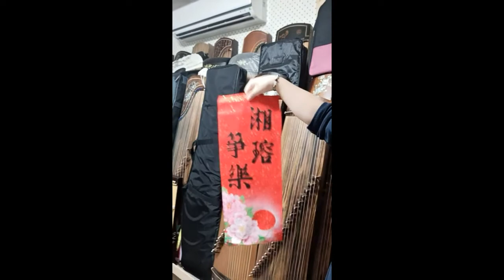《喜洋洋》-古箏四重奏組曲-改編：崔江卉/古箏：黃彥儒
古箏：黃彥儒
對譜有興趣者，挑選好您要的曲子(獨奏、重奏等等)，並聯繫我請求報價(聯繫方式在下方)，每一首報價依基本價+小節數計算，看到報價後能接受的話，本樂坊會傳送匯款資訊，收到匯款後，將會直接把譜的圖片檔，傳至對話框或寄到您的信箱中。
千首譜計畫已有近百首曲子改編完成，都是用心改編的精緻古箏曲子(獨奏居多，重奏可以額外向我提出要求)。
想要聆賞每一首改編曲子的跑譜影片並挑選曲目者，也可以循下列雲端網址下載《千首譜簡章》(PDF檔)來了解更詳細的情形。
《湘瑢箏樂坊》聯繫方式
1.官方賴ID：@884aeglm
6.WeChat ID: f11940866
欲《購買古箏》者：
湘瑢箏樂坊(位於桃園市大園捷運站旁)有多款共幾十台古箏可供試琴，歡迎有興趣的人加湘瑢官方賴(
ID：@884aeglm)查詢新品古箏、二手古箏等資訊。
有興趣者可在官方賴中輸入"S"預約看箏時段，方可來教室試箏。
台灣桃園古箏教學&全球遠距視訊教學
桃園：A15機場捷運大園站旁邊約1分鐘路程
遠距：全世界各地能以中文溝通的朋友。

《湘瑢官網》
有關樂坊介紹、課程訊息、古箏訂購、免費曲譜下載、曲譜訂購...等等各項最新資訊，請瀏覽本樂坊網站：
欲購買湘瑢箏樂坊《預錄課程》者

Q：預錄課程是什麼?
A：是湘瑢箏樂坊黃彥儒老師結合自己多年教學經驗錄好的一期期古箏課程，每次課程費用為3200元，內有兩期，共12堂課約4~5小時左右的教學時長(含指法、節拍、基礎樂理、作業、考試曲目講解等等)，通過每期的考試曲目傳給老師修正後，即可購買下兩期的預錄課程(一樣也是3200)。
即為第一次購買預錄課程的學生繳了3200，可以拿到第1期及第2期共約12堂課無限觀看的權利，練好作業及考試曲目後，可以再花3200購買第3期及第4期共約12堂課，以此類推。

Q：不知道什麼是預錄課程，不放心不太敢購買。
A：可以循下列雲端網址下載《預錄課程簡章》(PDF檔)，裡面會詳細說明預錄課程的內容。

Q：何種學生適合買預錄課程?
A：
1.想徹底修正好基本功的學生。
2.想一開始就奠定穩紮穩打基本功的學生。
3.沒時間跟老師約現場課或遠距課的學生。

Q：網路名師公開課程這麼多，看你的就學得起來?
A：我這邊初期特別著重於手型的講解，每一種指法都會不斷的提醒細節及可能會犯的錯誤，對於以前學箏已經定型的學生，也會提供很多修正方法幫忙改善，懷疑的同學可以看我的示範影片體會一下。

Q：光看影片就能學會?
A：一般自學都非常難學好，所以本樂坊預錄課程講解精細之外，也會鼓勵學生在家練習時都能盡量傳影片給老師做修正，以及每期預錄課程都會出作業及曲子給學生，去觀察學生的學習情況，並視情況補充一些額外的教材，或是調整學習進度。

Q：老師如何幫忙修正和追蹤學生學習情況?
A：由本貼文與學生私下LINE的對話截圖，可以看到老師會以文字、語音、圖片回覆，覺得要講的細節多一點的話，會根據學生錄的影片傳回講解影片，比較多是看著學生傳來的影片，直接同步講解，讓學生可以直接知道是哪個角度、哪個關節等等出了問題。

Q：買了預錄課程，我能拿到什麼?
A：
1.您能拿到預錄課程影片的網址，一堂課程約12課，共12個影片。
2.您能拿到教材譜的雲端網址，及樂譜電子檔，可找時間下載觀看或直接去印出來。
3.您能近乎無限制次數的私下向老師提問，及傳影片給老師修正，並向老師徵詢各種專業建議或是聊聊音樂方面的話題。

Q：費用怎麼算?
A：一次繳一堂課3200新台幣，一堂課有兩期，影片時長加起來約4~5小時，影片數量共10~14部左右。

Q：買了一堂課後，什麼時候才要買下一堂課?
A：老師不會強迫您買課程，但是每堂課末除了作業之外，老師也會提供一~三首的測試曲目，並附上該些曲目講解，只要學生練完這些曲子傳給老師審核及格後，就會建議您買下堂課(3200 NTD)，但如果您不想進度這麼快，也能向老師提出要求。
湘瑢箏樂坊 相關著作
1.書名：《聽茶●音緣》黃彥儒古箏改編譜集(一)

書中曲目列表：
第一章 獨奏(進階)
1.《夢裡牽不到妳的雙手》新仙劍奇俠傳
2.《織夢行雲》仙劍奇俠傳四
3.《浮雲奔浪》仙劍奇俠傳五前傳
4.《慕容詩的獨白》(周穆王陵寢)軒轅劍肆外傳《蒼之濤》
5.《車芸的回憶》(蒼之濤主題音樂)軒轅劍肆外傳《蒼之濤》
6.《昔影》軒轅劍外傳《天之痕》
7.《如憶玉兒曲》(三個人的時光)軒轅劍外傳《天之痕》
8.《九州之土》(山中桃源)軒轅劍外傳《天之痕》
9.《隋郡》軒轅劍外傳《天之痕》
10.《蝶舞春園》仙劍奇俠傳一
11.《晨光》仙劍奇俠傳一
12.《看盡前塵》仙劍奇俠傳一
13.《情怨》仙劍奇俠傳一
14.《樂逍遙》仙劍奇俠傳一
15.《情蠱》仙劍奇俠傳五
16.《玉滿堂》仙劍奇俠傳三
17.《御劍江湖》仙劍奇俠傳三
18.《寂難永劫》仙劍奇俠傳四
19.《壽陽曲》仙劍奇俠傳四

第二章 重奏
1.《慕容詩的獨白》(周穆王陵寢)軒轅劍肆外傳《蒼之濤》
2.《大唐餘暉》軒轅劍參《雲和山的彼端》
3.《九州之土》(山中桃源)軒轅劍外傳《天之痕》
4.《隋郡》軒轅劍外傳《天之痕》
5.《蝶舞春園》仙劍奇俠傳一
6.《蝶舞春園》仙劍奇俠傳一
7.《俠客行》仙劍奇俠傳一
8.《晨光》仙劍奇俠傳一
9.《看盡前塵》仙劍奇俠傳一
10.《情怨》仙劍奇俠傳一
11.《樂逍遙》仙劍奇俠傳一
12.《情蠱》仙劍奇俠傳五
13.《玉滿堂》仙劍奇俠傳三
14.《御劍江湖》仙劍奇俠傳三
15.《寂難永劫》仙劍奇俠傳四
16.《壽陽曲》仙劍奇俠傳四
17.《情蠱●苗鄉清露》仙劍三及仙劍五

第三章 獨奏(簡單)
1.《夢裡牽不到妳的雙手》新仙劍奇俠傳
2.《織夢行雲》仙劍奇俠傳四
3.《昔影》軒轅劍外傳《天之痕》
4.《如憶玉兒曲》(三個人的時光)軒轅劍外傳《天之痕》
5.《大唐餘暉》軒轅劍參《雲和山的彼端》
6.《看盡前塵》仙劍奇俠傳一
7.《情怨》仙劍奇俠傳一
8.《情蠱》仙劍奇俠傳五
9.《雨》仙劍奇俠傳一
10.《玉滿堂》仙劍奇俠傳三
欲《客製扒譜改編》者：
循聯繫方式向我們索取《客製化委託製譜簡章》PDF檔
循簡章中多元方式採購，並請我們報價。
欲磨整雁柱者：
請加入湘瑢官方LINE聯繫我們